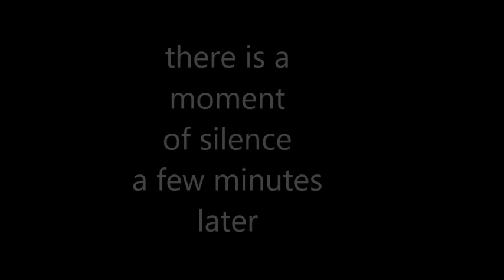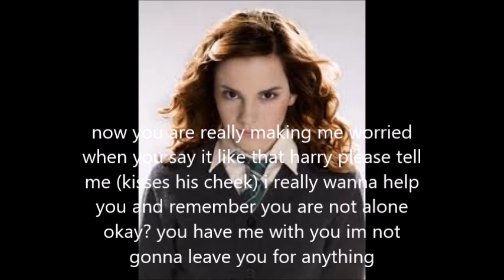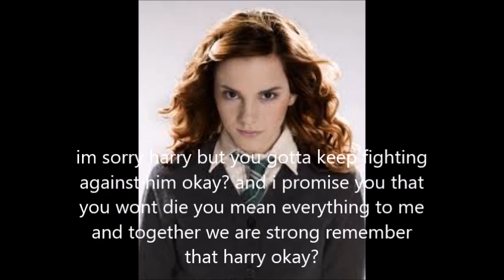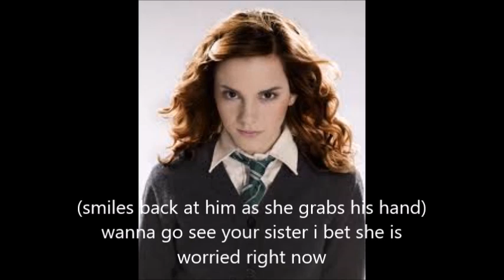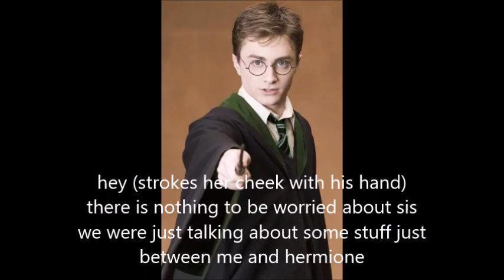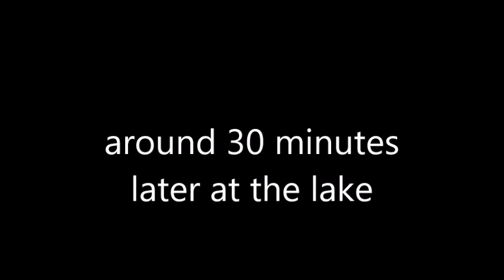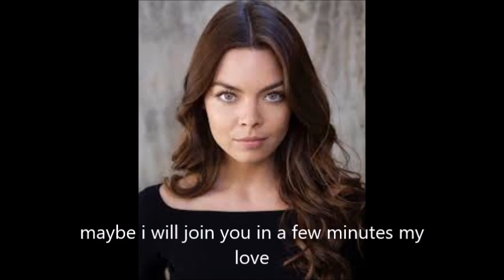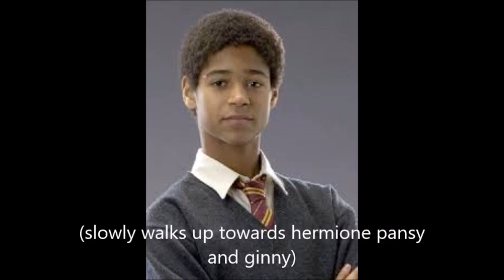Harry and Hermione Forbidden lovestory part 28